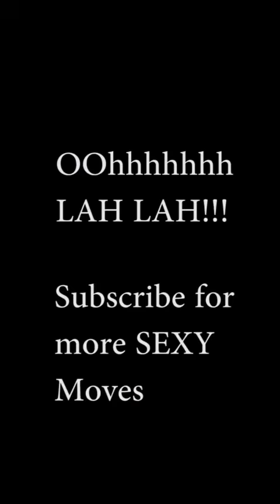Hot and super seductive dance-SEXY dance-Stripping tease-@your tube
Hot and super seductive dance-SEXY dance-Stripping tease,Indian college girls dance, desi girl dance,Cutie dance.Kpop momoland,nancy
@Your tube